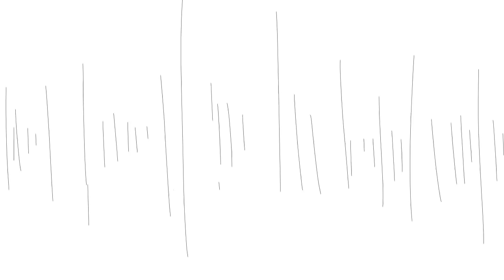The Opening of Sailor Moon Crystal 2nd series drawn in the art style of 90's series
It took a month to complete.